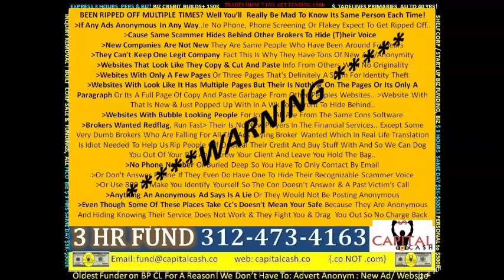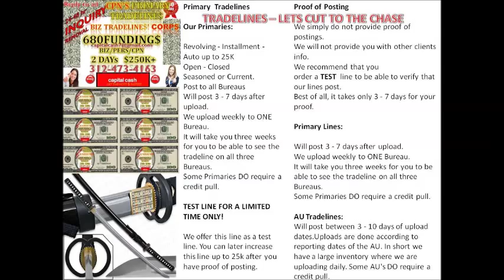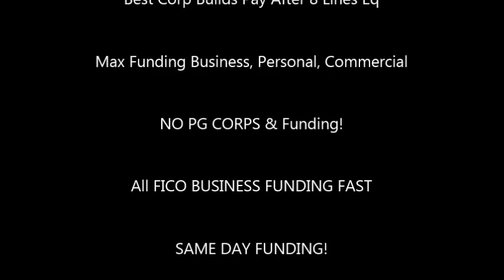Warren Buffet, Donald Trump, Bill Gates, Elon Musk, Billionaire Business Funding, Capital Cash